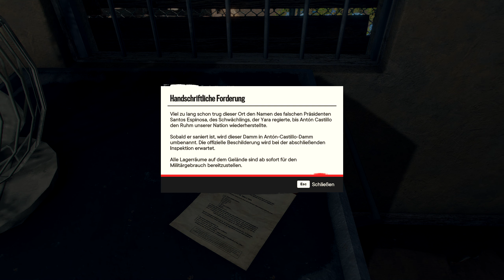FAR CRY 6 [221] 🏝️ Geiselnahme | Far Cry 6 Gameplay